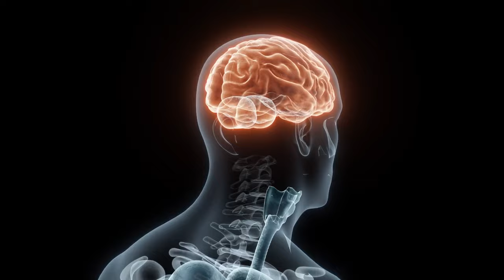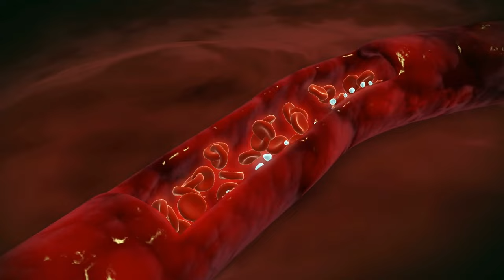5 medicamentos que protegen del infarto cerebral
Hoy revisamos algunos medicamentos esenciales en la prevención del infarto cerebral, que nos permiten que los pacientes con infarto cerebral tengan una mejor calidad de vida, menos enfermedades y evitar la muerte.

00:00 INTRODUCCIÓN
01:20 CONTROL DE PRESIÓN ARTERIAL / HIDROCLOROTIAZIDA
02:34 MANEJO DE LA DIABETES /  DAPAGLIFOZINA
03:40 COLESTEROL / ESTATINAS
04:37 TABACO / BUPROPION
06:19 FIBRILACIÓN VENTRICULAR / ANTICOAGULANTES